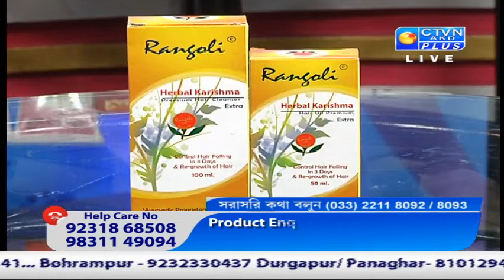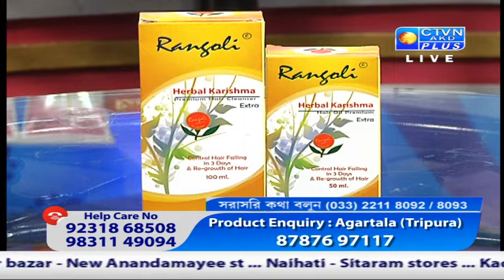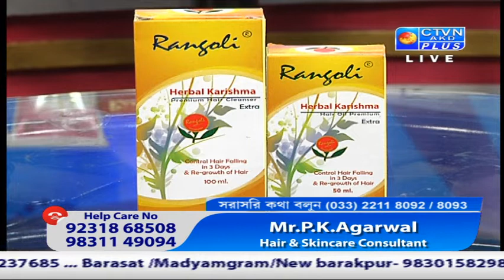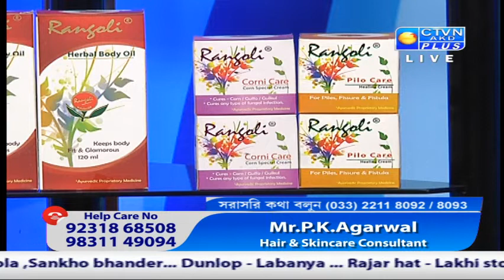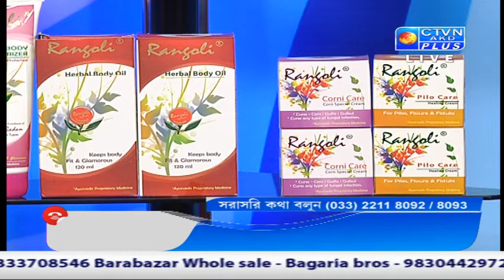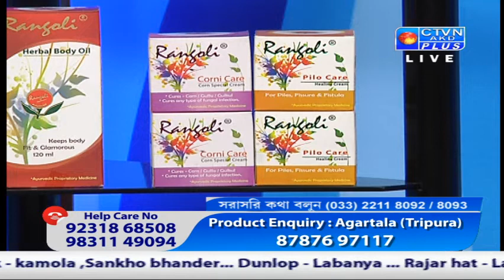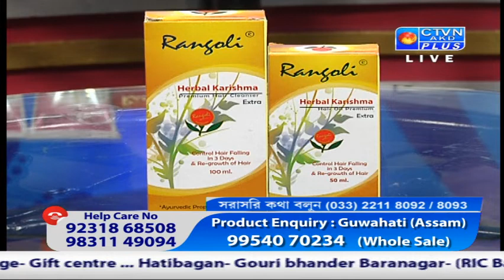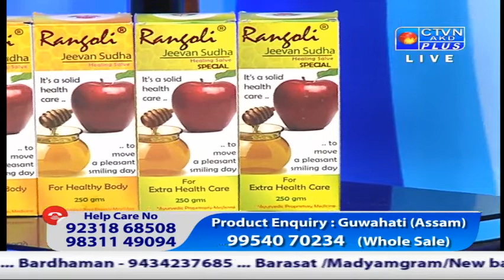RANGOLI HERBAL CTVN Programme on Jan 20, 2020 at 6:00 PM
RANGOLI HERBAL